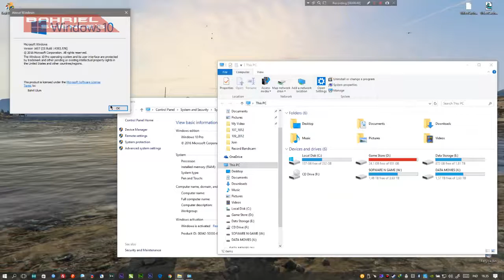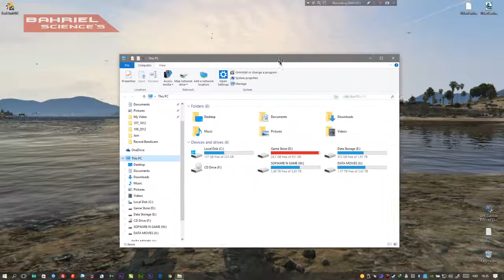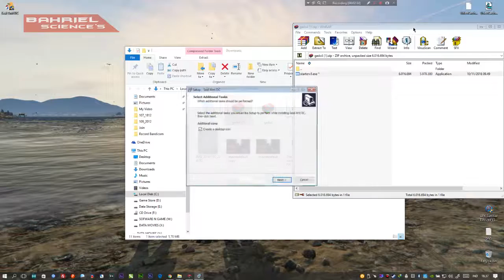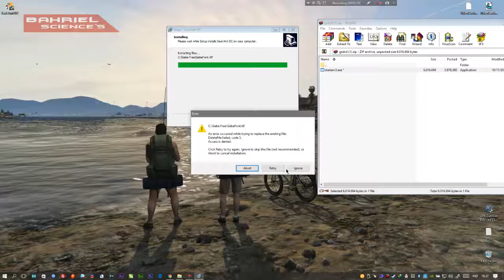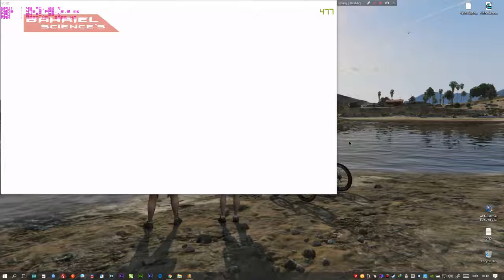Solusi Stuck (1/93) Delphine di Seal Online Plus Indonesia di Windows 10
Solusi Bermain Seal Online Plus Indonesia di windows 10
Stuck (1/93) Delphine SealOnline Plus Indonesia Windows 10

My Windows : Windows 10 Pro Version 1607